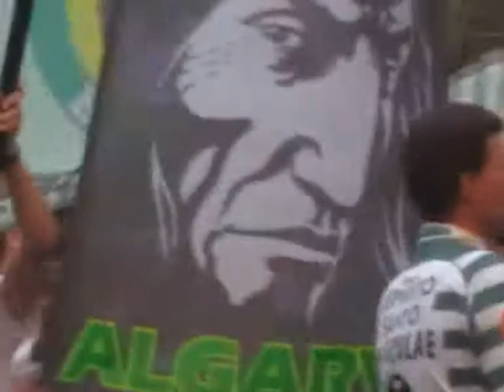invasão da Juve Leo Sporting vs Benfica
invasão da luz juve leo